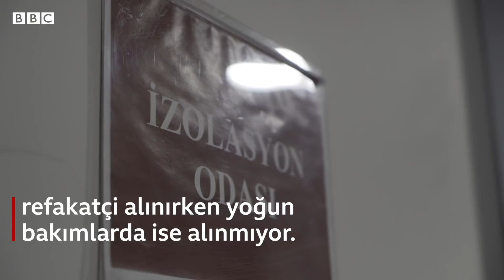Covid-19 çocukları nasıl etkiliyor?: Marmara Üniversitesi Pendik Hastanesi'nden izlenimler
Kamuoyunun bir bölümünde, koronavirüsün çocukları etkilemediğine dair bir kanı bulunuyor.

Ancak her ne kadar yetişkinlere göre hastalığa daha az yakalanıyor ve yakalandıklarında daha hafif atlatıyor olsalar da çocuklar da salgından etkileniyor.

Türkiye’de enfekte olan çocukların bir bölümü hastalığı ağır geçiriyor ve hatta hayatlarını kaybediyor.

Son dönemlerde Covid-19’a bağlı olarak ortaya çıkan MIS-C sendromu da dünyanın farklı ülkelerinde olduğu gibi Türkiye’de de çocukları da etkiliyor.

Bu da çocukları, Covid-19 açısından daha da hassas bir noktaya taşıyor.

BBC Türkçe ekibi, Marmara Üniversitesi Pendik Eğitim Araştırma Hastanesi’nde iki gün geçirdi ve Covid-19’un çocukları nasıl etkilediğini araştırdı.

Ekip, hastanenin hem Covid-19 Çocuk Yataklı Servisi’nde hem de bir bölümü Covid’li hastalara ayrılan Çocuk Yoğun Bakım Servisi’nde görüşmeler yaptı.

Hem uzmanlar hem de hasta yakınları, Covid-19 ve buna paralel olarak MIS-C’ye karşı çocukların korunması için uyarılarda bulunuyor.

Video-haber: Mahmut Hamsici – Neyran Elden